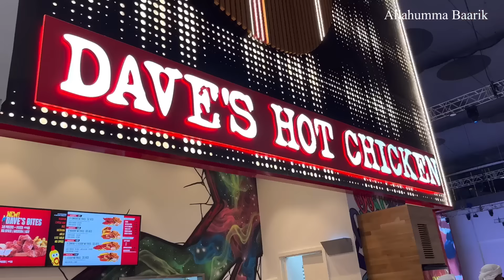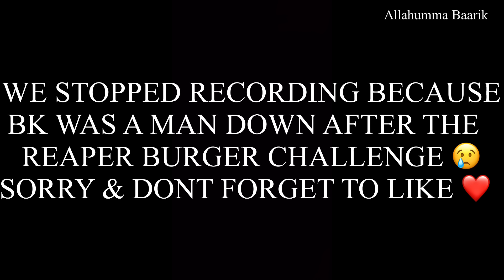I NEARLY FLIPPED ADEENA INTO THE SEA ON THE JETSKI 😮 & THE WORST BURGER CHALLENGE 🥵